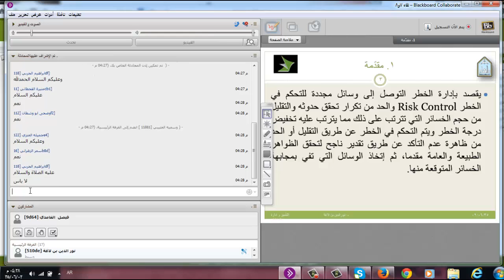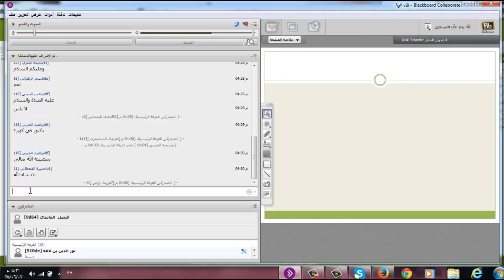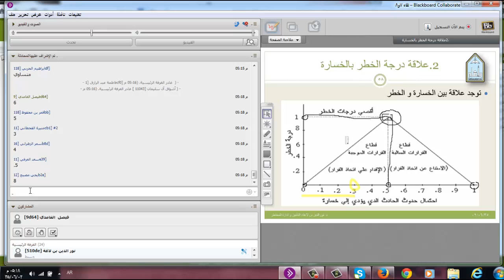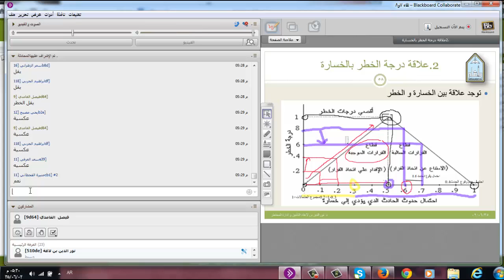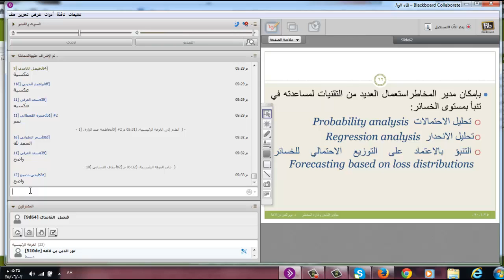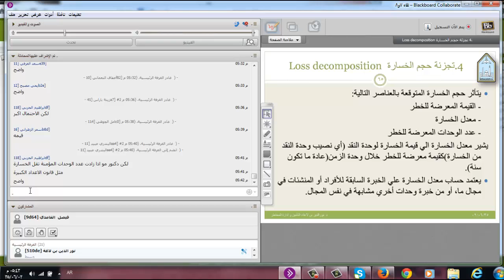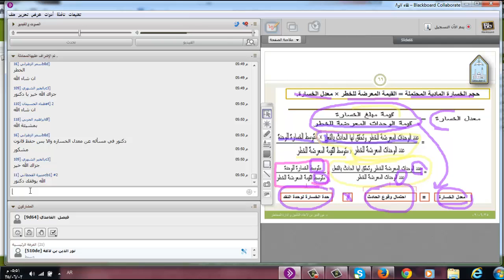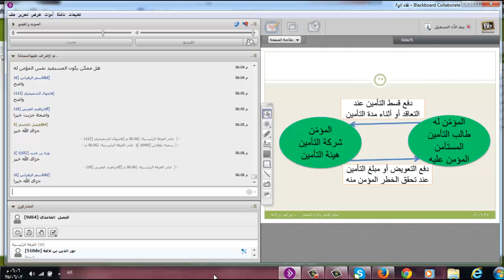تسجيل اللقاء الحي السابع والثامن لمبادئ التأمين وأدارة المخاطر لمستوى رابع 2 / 6 / 1435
جامعة الامام التعليم عن بعد كلية الاقتصاد والعلوم الادارية تسجيل اللقاء الحي السابع والثامن لمبادئ التامين وادارة المخاطر لدكتور نور الدين بن لاغية لمستوى رابع